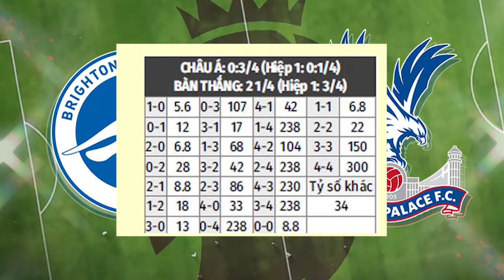Nhận định Soi Kèo bóng đá Brighton vs Crystal Palace, 3h ngày 23/2. vòng 25 Ngoại hạng Anh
Không có phong độ tốt thời gian qua, lại phải tới làm khách trên sân của Brighton nhưng Crystal Palace vẫn có lợi thế lớn thắng kèo châu Á với bóng được chấp 3/4, trong trận đấu lúc 03h00 ngày 23/2 thuộc vòng 25 Premier League.
cập nhật tỷ lệ kèo, soi kèo trận đấu Brighton vs Crystal Palace thuộc vòng 25 giải Premier League diễn ra 3h00 ngày 23/2.